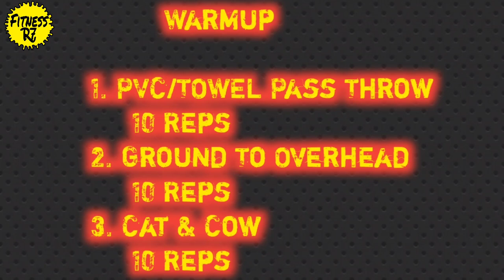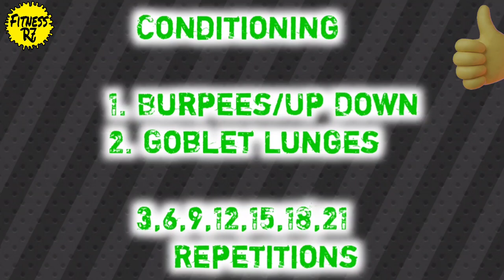Strength and Conditioning workout | Strength And Conditioning Workouts At Home | Fitness R7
Strength And Conditioning Workout

Warmup

1. Pvc/Towel Pass Throw
10 Repititons

2.Ground To Overhead
10 Repititions
Ground-To-Overhead Is Weightlifting Movement Typical Performed At Light Or Moderate Load That Trains And Develops "Speed Strength" Or The Ability To And Absorb Transmit Forces Rapidly.

3. Cat And Cow
10 Repititions
A Warmup Gradually Revs Up Your Cardiovascular System By Raising Your Body Temperature And Increasing Blood Flow To Your Muscles. Warming Up May Also Help Reduce Muscle Soreness And Lessen Your Risk Of Your Injury.  Cooling Down After Your Workout Allows For A Gradual Recovery Of Preexercise Heart Rate And Blood Pressure.

Conditioning

1. Burpess / Up Down
2. Goblet Lunges

3,6,9,12,15,18,21
Repititions

The Burpee Is A Full Body Training Exercise And The Ultimate Example Of Functional Fitness.With Every Repitition, You'll Work Your Arms, Chest,Quads,Glutes,Harmstrings,And Abs.After A Few Step Of Burpees, Your Legs Should Feel A Little Bit Like Lead.

Goblet Reverse Lunge... Step Backward With Your Right Leg, And Lower Your Body Into A Lunge (B). Pause, Then Return To The Starting Position By Driving Into Your Left Heel.  Repeat On The Other Side.

Cool Down
(Stretching)

1. Child Pose
    1 Minute
Benefits Of Stretching For The Body

* Flexibility Stretching Improves flexibility

* Posture Stretching Is Also Beneficial To Improve Your Posture.

* Injury Prevention.

* Increased Nutrients And Reduced Soreness.

* Calmed Mind.

* Release Tension.

* Increase Energy.

Music,

  Thankyou 😎